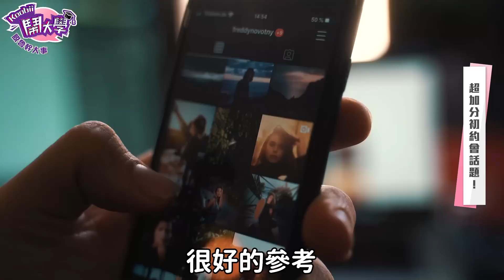第一次見面好緊張...初約會該聊什麼話題？超加分聊天話題讓約會不尷尬冷場！聊XXX秒拉近距離絕對不NG！想當一次情場高手｜Host@jessiecaca0915、＠淳屬娛樂｜【脫魯幹大事EP.92】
第一次約會該聊什麼才不會尷尬呢🤔
才能讓這個約會感情升溫呢！😍
還有什麼話題是超NG地雷的～⚡
歡迎大家底下留言你覺得聊什麼可以超加分🔥👇🏻

00:00 精華精華🌸
01:25 聊美食不會錯！
02:03 這個帥哥專業聊！
02:28 聊星座只是應付女生？
03:07 先看ig參考一下
03:57 興趣&找共通點！
04:36 不要只聊自己的事！
05:00 NG的約會小劇場
05:27 地雷話題小心啦！
06:40 製作下次約會的機會
07:17 事前準備超重要！
07:45 結尾🌸